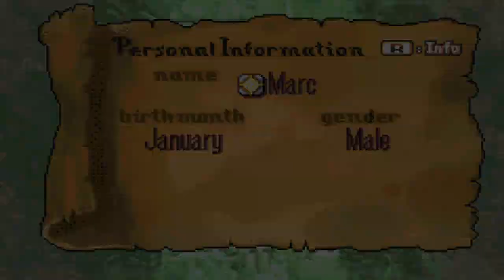MJ1990's Ragefest Contest IV Submission 9: DISTORTION By DH_Ninja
Best anti-climax ever.

There might be a part 2 if the author requests it.